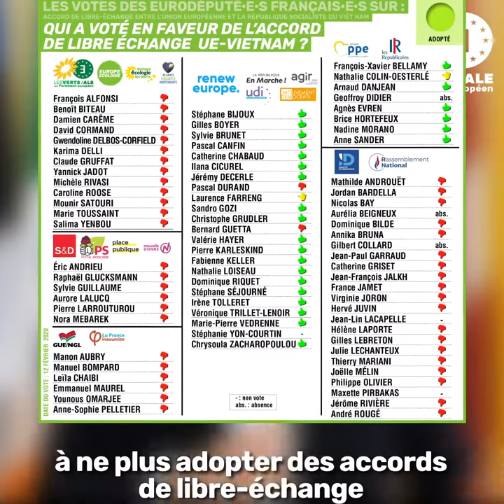Accord UE-Vietnam : triste jour pour les valeurs européennes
Le vote de l'accord de libre-échange UE-Vietnam par le Parlement européen est un révélateur de la véritable ligne politique des partis de droite et libéraux : la balance commerciale plutôt que les droits humains et la protection du vivant.

Réaction de Yannick Jadot et Saskia Bricmont